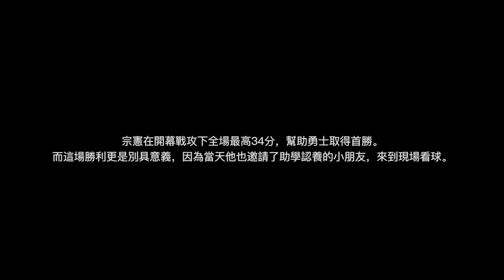Braves All-Access｜張宗憲邀助學少年觀賽 勇士首勝別具意義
宗憲在開幕戰攻下全場最高34分，幫助勇士取得首勝，而這場勝利更是別具意義，因為當天他也邀請了助學認養的小朋友，來到現場看球。
宗憲在2020年11月開始，加入富邦慈善基金會「用愛心做朋友」的助學行列，透過捐款幫助弱勢學童，付出自己的一份心力。開幕賽他用場上表現，履行他重返球場的承諾，也現身說法激勵小朋友用功學習，勇敢追夢，帶給別人更多正面能量！